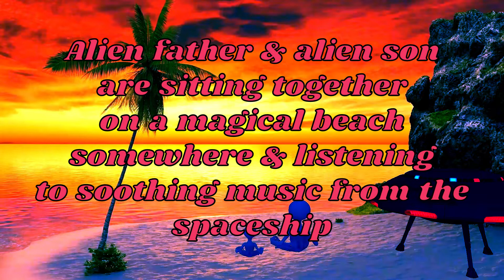𝘼𝙡𝙞𝙚𝙣 𝙛𝙖𝙩𝙝𝙚𝙧 & 𝙨𝙤𝙣 𝙨𝙞𝙩𝙩𝙞𝙣𝙜 𝙤𝙣 𝙖 𝙢𝙖𝙜𝙞𝙘𝙖𝙡 𝙗𝙚𝙖𝙘𝙝 & 𝙡𝙞𝙨𝙩𝙚𝙣𝙞𝙣𝙜 𝙩𝙤 𝙨𝙤𝙤𝙩𝙝𝙞𝙣𝙜 𝙢𝙪𝙨𝙞𝙘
An alien father and an alien son
sitting together
On a magical beach
somewhere and listening
For relaxing music from the spaceship

Alien father and alien son sitting together on a magical beach somewhere listening to soothing music from the spaceship

A really relaxing clip with an alien and his son sitting on the beach is very relaxing

Suitable for many things such as:

*Reduce tension and stress

* Clear your thoughts

*Get some rest

*Suitable for all hours of the day

Suitable for whatever you think suits you and whenever you think suits you!

Use this relaxing video when you need and how you need

Rest a little, relax after work, relieve tension and stress, a relaxing song for the morning, a relaxing song for the night, a relaxing song for the afternoon, clear the bad thoughts, think positive.